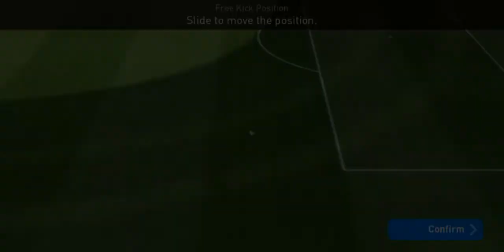Free Kick Lionel Messi 94 Shot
Ako vam se svideo klip obavezno lajkujte serujte hvala unapred